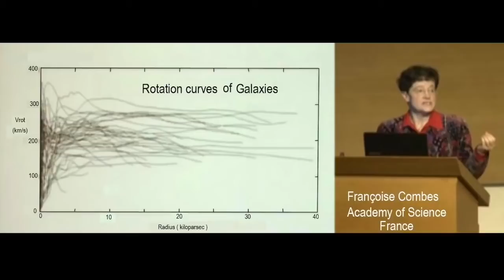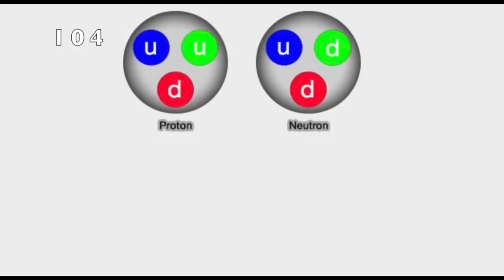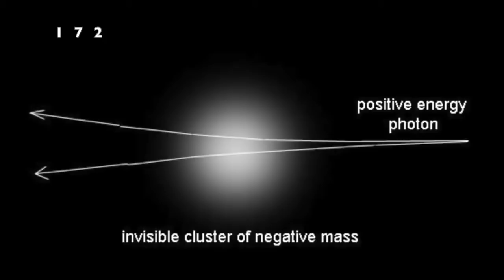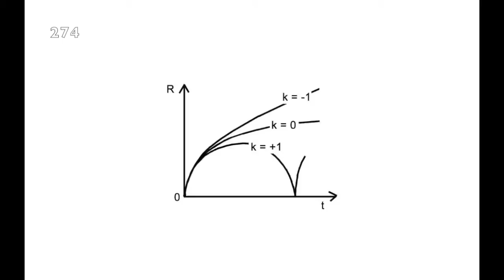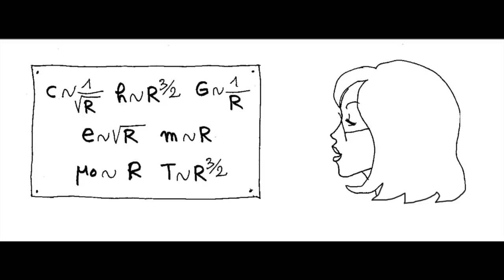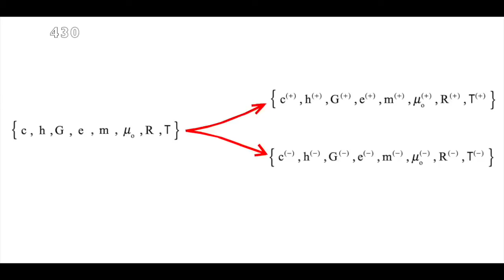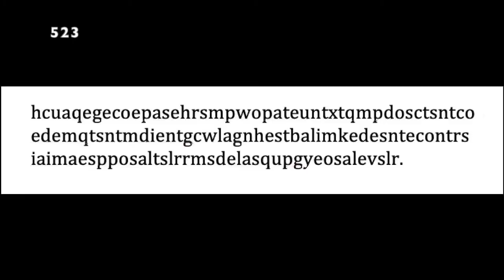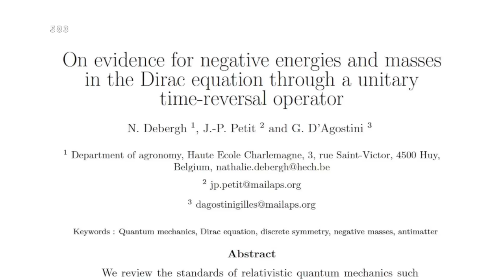Janus présentation du modèle cosmologique.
Résumé des vidéos précédentes sur une heure quarante.